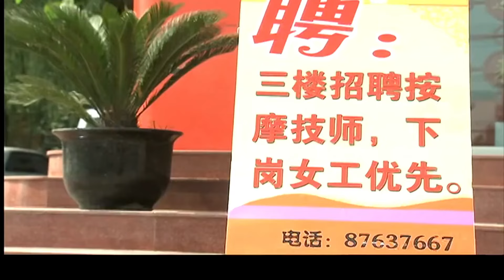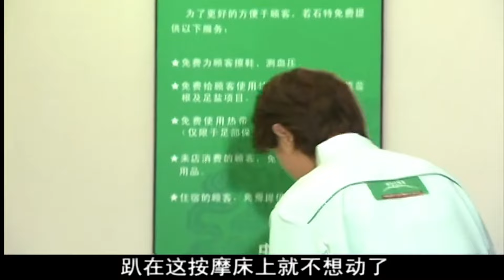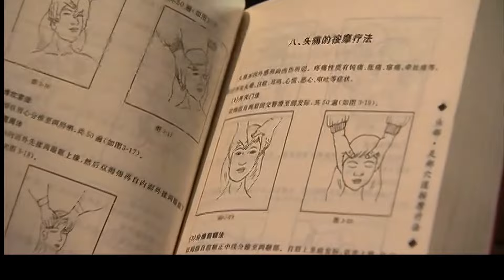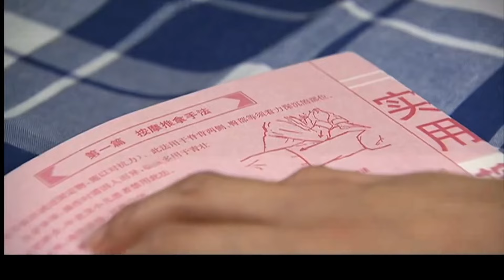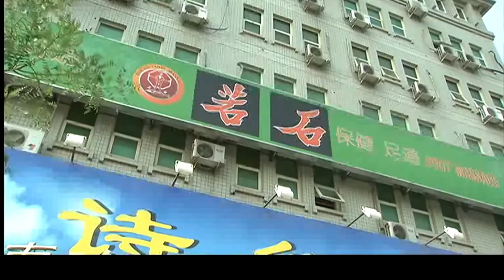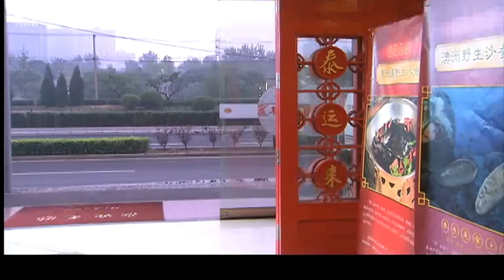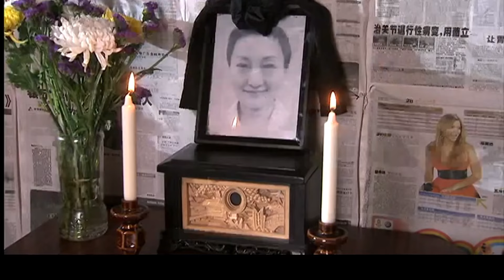好看的电视剧【离就离】20 丈夫出轨被骗走全副身家，妻子一招要回夫妻共有财产让他净身出户，带着儿子远走高飞！（殷桃、冯远征）